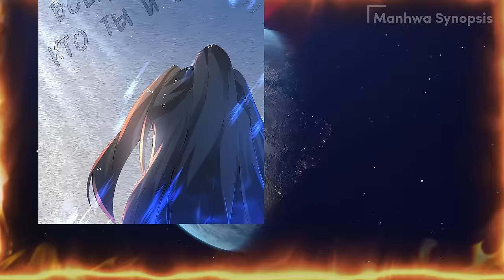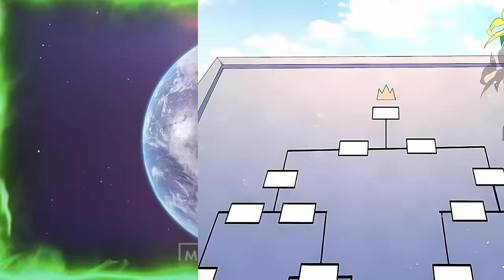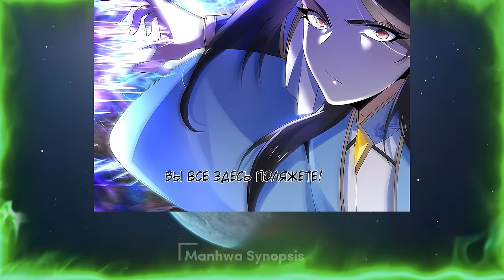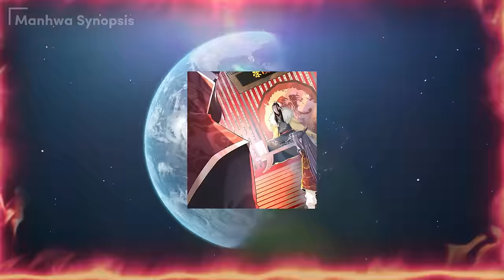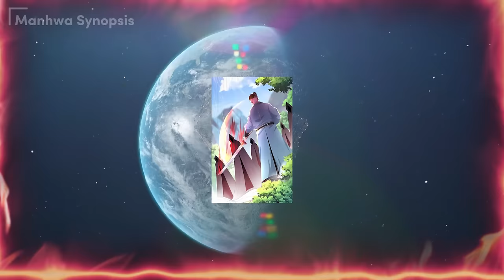The number one expert in the underworld, reborn in the body of a level 0 boy - Manhwa Recap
Soul expert number one in the underworld, reborn in the body of a level 0 boy - Manhwa Recap (I'm already working on the next part)
►Wear headphones.
One day, for unknown reasons, Jupiter approaches the orbit of our inner planet. Mars is blasted by Jupiter's gravity, and Earth, too, faces imminent destruction. "Human catastrophe" is just one step away.
Current scientific technology does not allow for interplanetary migration.
Miho Won, CEO of the Daehan Group, comes up with a plan to migrate all of humanity to another dimension using "superstring theory." As he tries, he discovers that the entire disaster was an artificial disaster created by some evil force.
Miho assembles super-powered heroes from other dimensions called "Super String" and is ready to join this war against the evil forces.